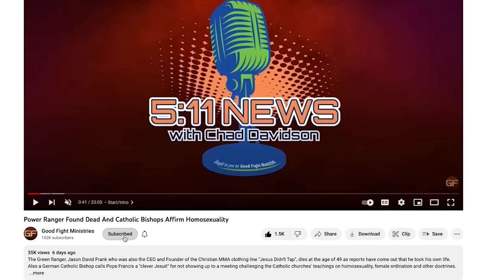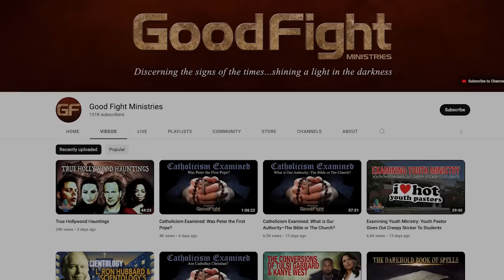Avatar: A Trojan Horse For The New Age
James Cameron's latest film, which was thirteen years in the making, "Avatar: The Way of Water" is a sequel to the number one grossing film of all time. It continues Cameron's lifelong attack on the one true God and pushes mystical religions along with new age thought. We take a look at his own admission of using these movies as a trojan horse to push his beliefs.

Timestamps
0:00 - 1:31 Start/Intro
1:31 - 2:58 James Cameron's career overview
2:58 - 4:55 The impact of Avatar
4:55 - 6:24 Avatar synopsis
6:24 - 7:15 Avatar: The Way of Water synopsis
7:15 - 16:46 The messages behind the Avatar franchise
16:46 - 20:08 The effect of Avatar
20:08 - 25:21 Ayahuasca and Avatar (CHECK THIS OUT!!)
25:21 - 29:09 James Cameron tries to disprove Christianity
29:09 - Closing remarks